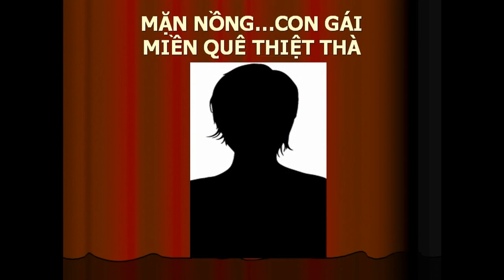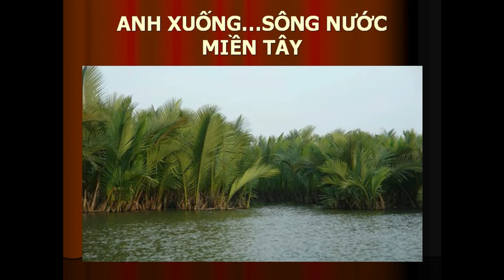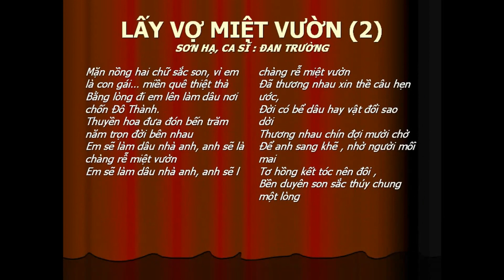LẤY VỢ MIỆT VƯỜN -Sơn Hạ -Đan Trường -NDD